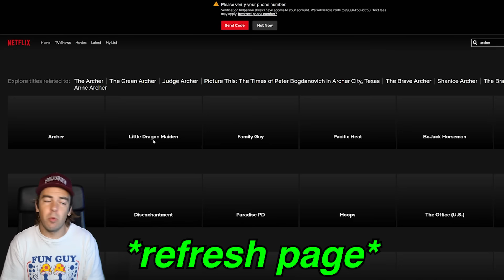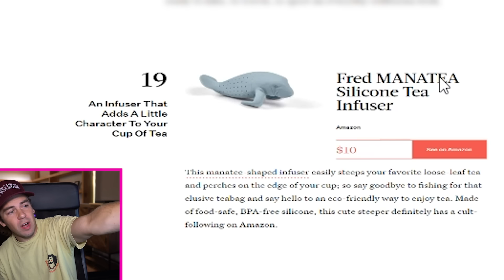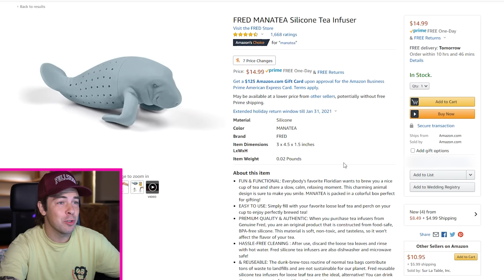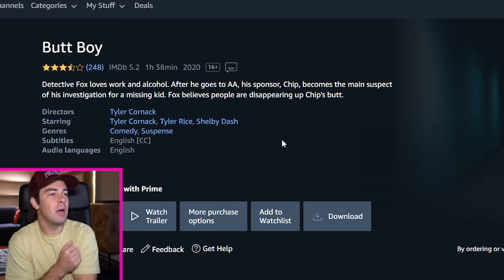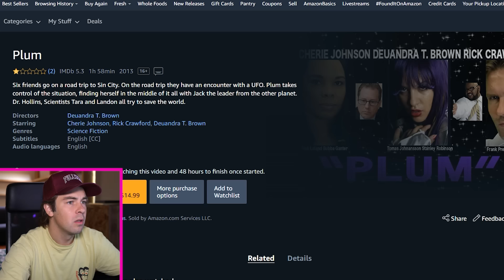Weird Amazon Movie Trailers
and find out how you can get 3
months free.